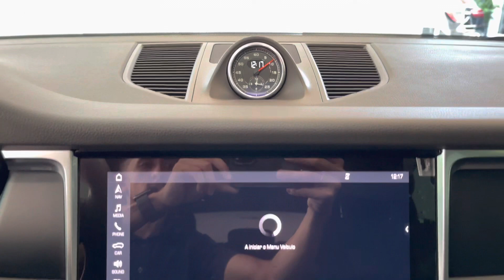Porsche Macan 2.0 PDK - 2021 | Palmeira Motors Limeira